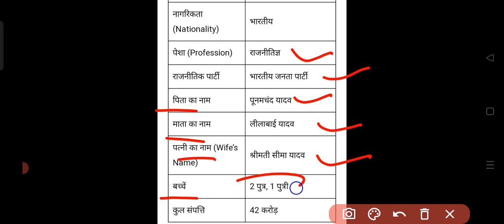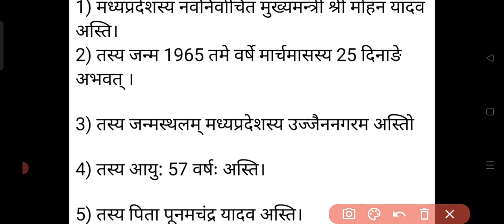CM मोहन यादव की संपत्ति कितनी हैं?? व संस्कृत निबंध